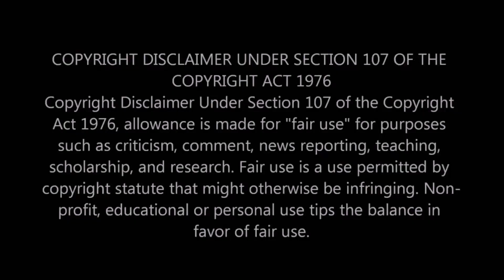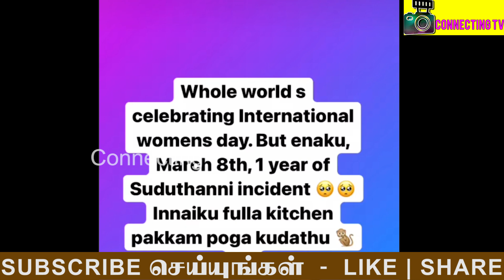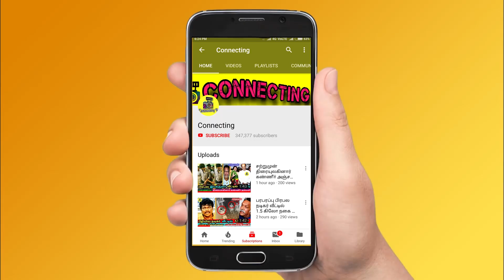CWC -ல் Manimegalai க்கு ஏற்பட்ட சோகம்! சற்றுமுன் வந்த கண்ணீர் வீடியோ! Cooku With Comali 3! Vijay TV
Manimegalai latest post for her last year experience as she got leg injured

manimegalai latest post against shivangi as shivangi wants to take revenge for what manimegalai did for shivangi

manimegalai and shivangi post gone viral

manimegalai broke shivangi’s horse in cooku with comali 3

cooku with comali 3 manimegalai naatamai getup gone viral

cooku with comali 3 manimegalai naatamai and manobala elimination

cooku with comali 3 manimegalai vs shivangi fight in instagram after manimegalai broke shivaangi’s horse

Thaadi Balaji is getting high votes | Snehan is getting very low votes ! Thadi Balaji and Snehan is expected to get low votes